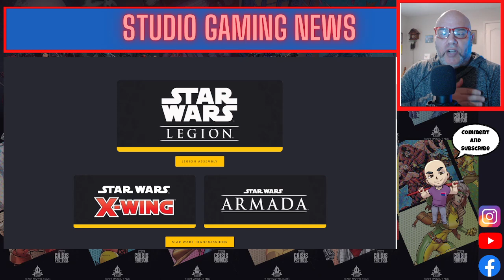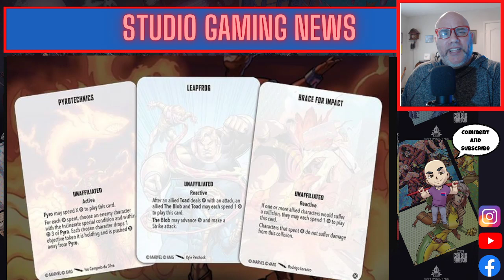Massive Giveaway News! Plus Team Tactic Cards and AMG News!